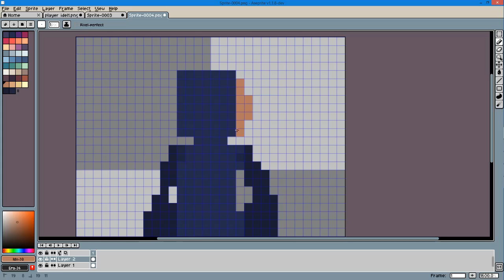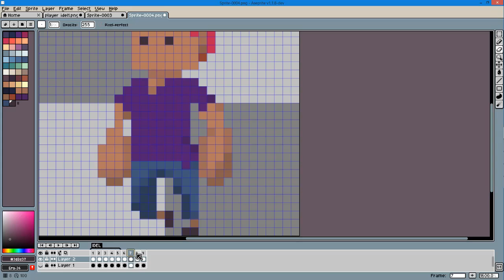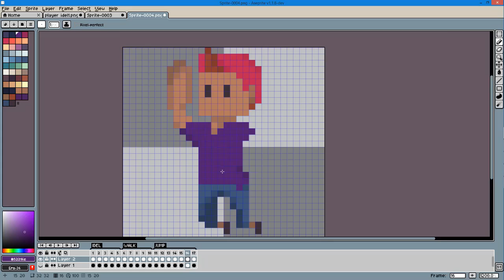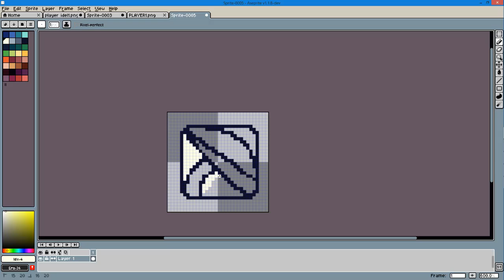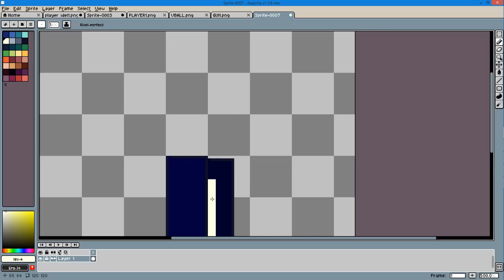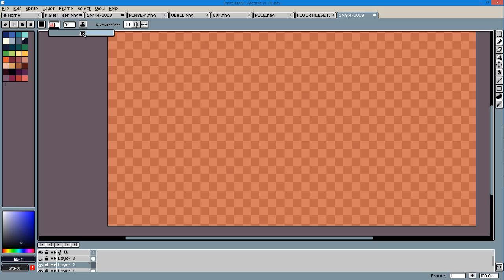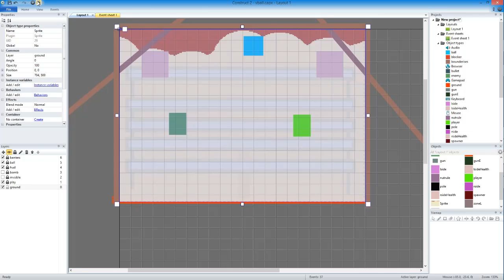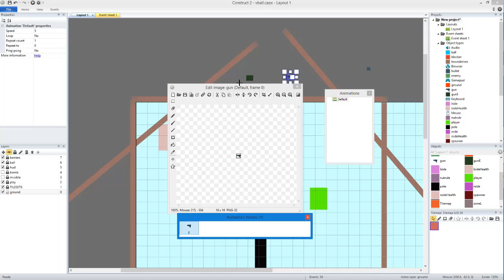Devlog & Tips and tricks